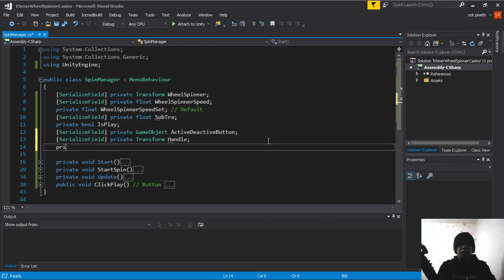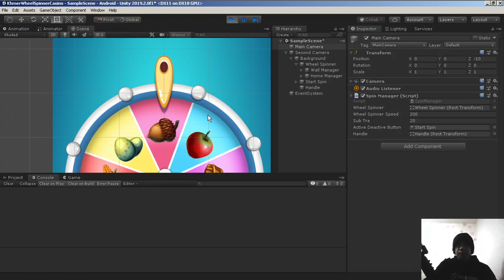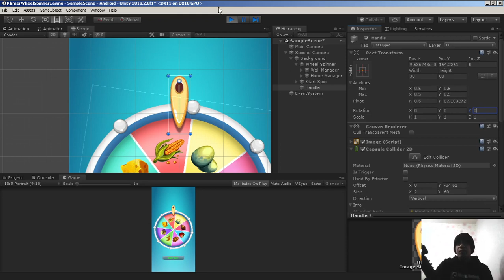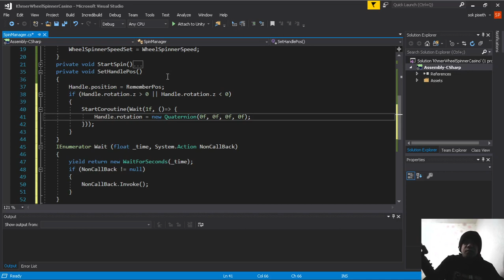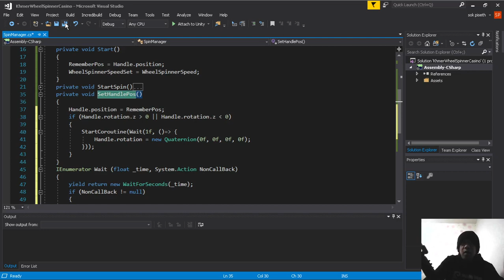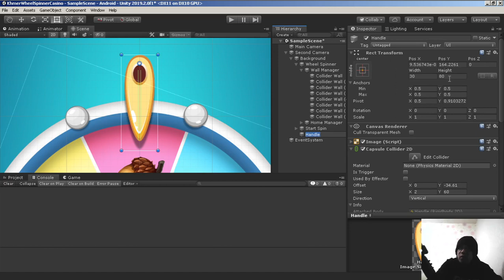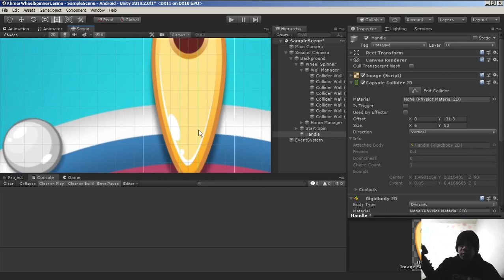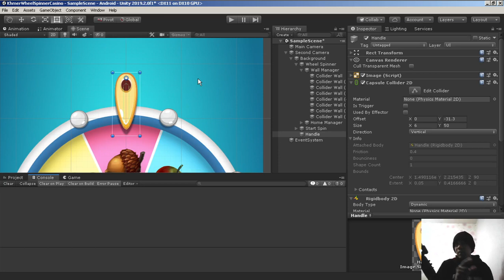Cambodia (Khmer) Unity2d Wheel Spinner Lesson 6 Handle Script